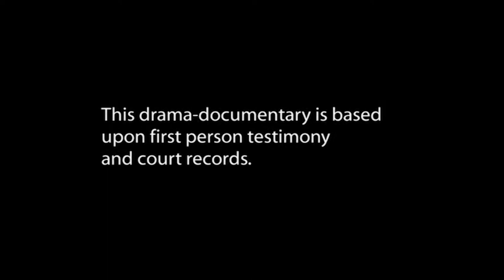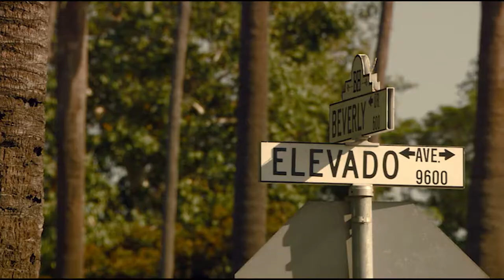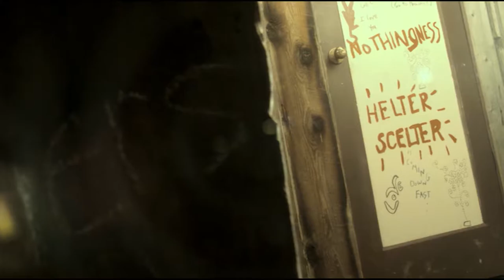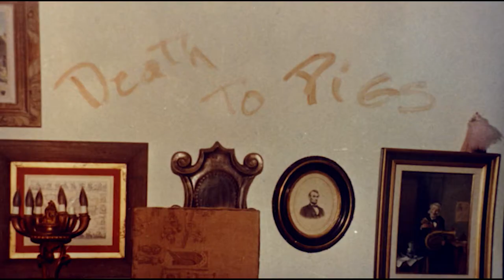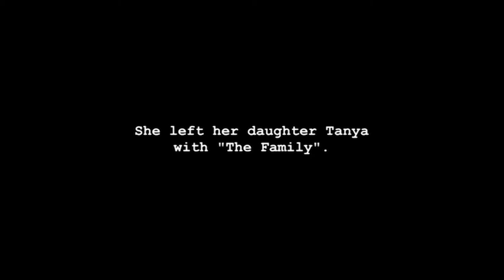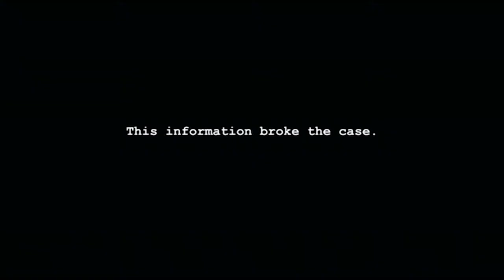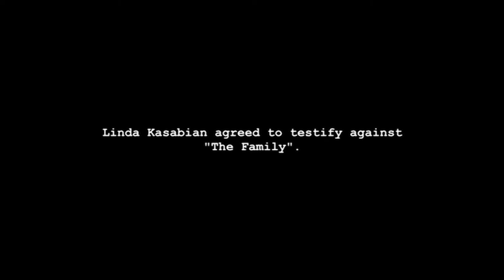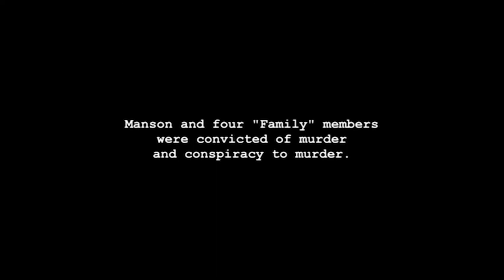CHARLES MANSON | Notorious Cult Killer Charles Manson - Feature Length Documentary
MANSON is the most in-depth and revealing docu-drama on notorious cult killer Charles Manson. Includes fascinating interviews with Vincent Bugliosi, the actual prosecutor of the case, and Linda Kasabian, a Manson Family follower who was involved in the horrific slaughter of Sharon Tate and others.

About Danger TV:
We never play it safe or hit the brakes! Danger TV is always bringing you the best in Crime, Sports, Military, Dangerous Animals, and Disaster programming anywhere on Youtube. New episodes released daily, so check back often for the best in extreme content!